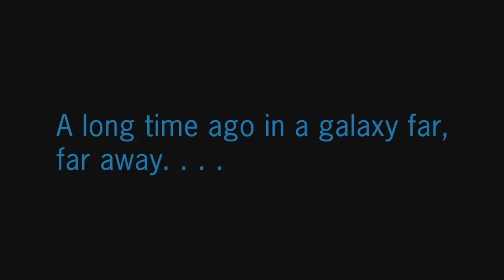Star Wars The Force Unleashed II - #1 Darth Vader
Cześć. To znów ja, tym razem w grze "Star Wars The Force Unleashed II ". Mam nadzieje ze sie spodoba. Dzięki i do zobaczenia .